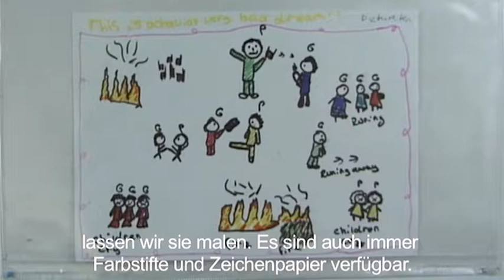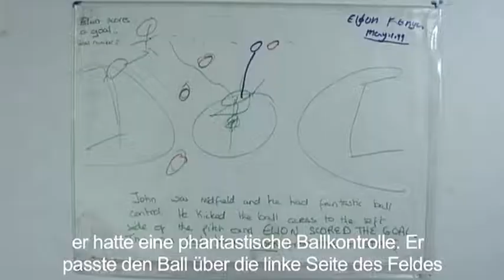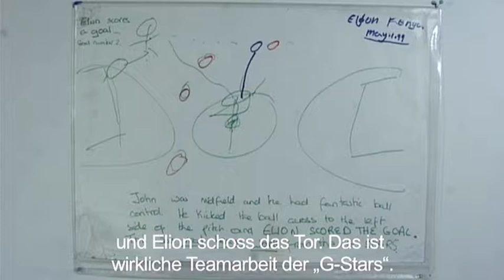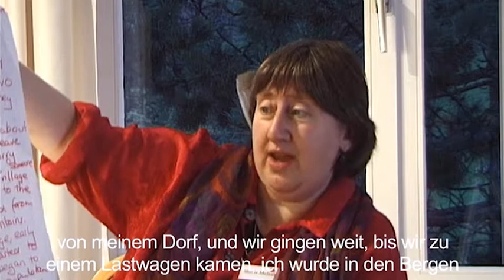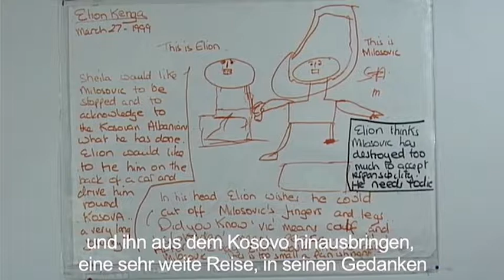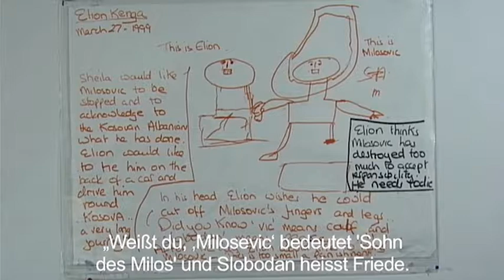5 - Die Sprachen der Kinder. Children's language.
KINDHEIT UND GEWALT: Ist verwundetes Leben heilbar?
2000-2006, Dokumentation, Beta-SP, DV-Cam, 120 min, 16:9
(deutsch-englische Fassung mit deutschen und englischen Untertiteln)

„CHILDHOOD AND VIOLENCE - Can a Shattered Life Be Healed?“ 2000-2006, film documentary, Beta-SP, 121 min, 16:9, (German-English version with German and English subtitles); Produced and directed by Gerhard König; Interviewees: Dan Bar On (Beer Sheva, Israel), Gertrude Bogyi (Wien), Hans Keilson (Amsterdam / Bussum), Sheila Melzak (London), Werner Leixnering (Linz), Yassaman Montazami (Paris), Jochen Walter (Hamburg)

Ein Film von Gerhard König und Carmen Feuchtner

Zur Sprache kommen TherapeutInnen und ÄrztInnen, die in ihrer Lebens- und Berufspraxis mit traumatisierten Kindern und Erwachsenen arbeiten, mit Kindern, die schwerste Gewalterfahrungen erleiden mussten, mit Erwachsenen, die diese Gewalterfahrungen in ihrer Kindheit durchleben mussten. Über die Erzählung von konkreten Kinderschicksalen werden Authentisches, Zerstörtes, Schützendes, Heilsames, Wirkungen im Einzelnen und im System, sowie in der Lebensspanne in den Blick genommen. Der Mensch und seine Bedingtheit entstehen im Blick des Kindes und aus der Sicht der Kindheit.

The interviewees are therapists and doctors who specialise in working with both traumatised children and adults. The specialists’ work focuses on helping children who have suffered some of the most extreme forms of violence and adults who suffered similarly during childhood. Concrete cases illustrate what is authentic, what has been destroyed, elements of protection, what can be cured, individual and general effects as well as effects manifested throughout an entire lifetime. The individual and his/her limitations are seen from a child's perspective and in the context of childhood.

GesprächspartnerInnen / Interviewees
Dan Bar On (Beer Sheva, Israel), Gertrude Bogyi (Wien), Hans Keilson (Amsterdam/Bussum), Sheila Melzak (London), Werner Leixnering (Linz), Yassaman Montazami (Paris), Joachim Walter (Hamburg)

Interviews
Carmen Feuchtner und Gerhard König
Kamera und Schnitt: Daniel Pöhacker
Ton: Harald Krumböck, Peter Hornek
Konzeption, Regie und Produktion: Gerhard König
Produktion: Co&Kings 2003, Welt der Kinder

Gefördert von
BKA Filmbeirat Wien
Kulturamt der Vorarlberger Landesregierung
Ministerium Generationen&Soziales
Kulturamt der Stadt Wien
Kulturamt der Tiroler Landesregierung
Stiftung Impulse
Vorarlberger Kraftwerke AG